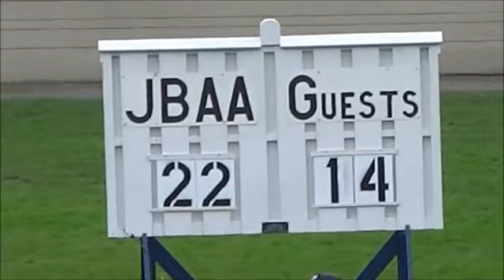JBAA vs UBC Premier Nov 2014